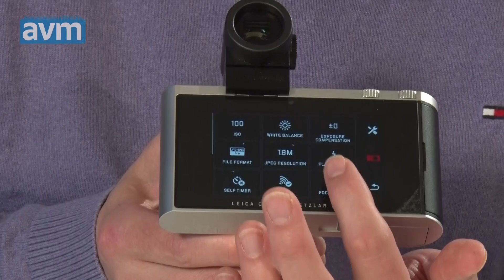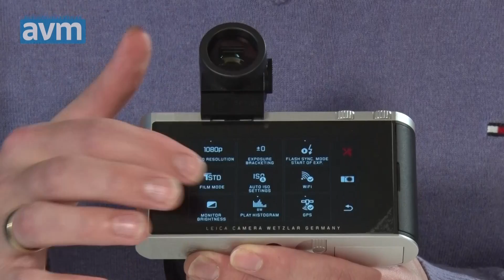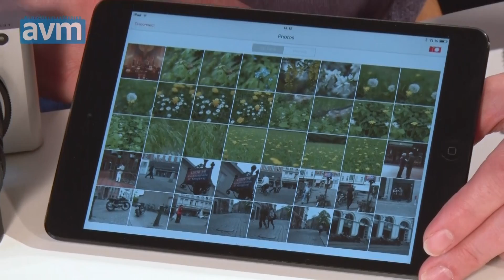Ny Leica T retter sig mod iPhone-folket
Det eksklusive Leica T kamera har udskifteligt objektiv ligesom den klassiske Leica M. Men det nye kameras design og brugerinterface minder i langt højere grad om Apples produkter, f.eks. iPhonen. Leica-fotograf Christian Nesgaard har haft lejlighed til at teste det nye kamera en måned før det kommer på markedet, og han er begejstret - også for videofunktionen. Den mangler ganske víst manuelle muligheder og lydfunktionen er ikke meget værd. Men automatikken skaber noget nær perfekte videobilleder...